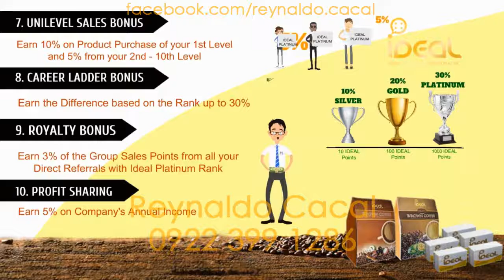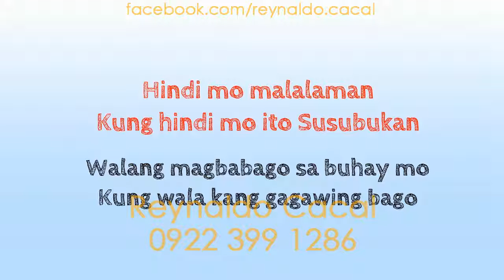IDEAL Business Video Presentation by Reynaldo Cacal